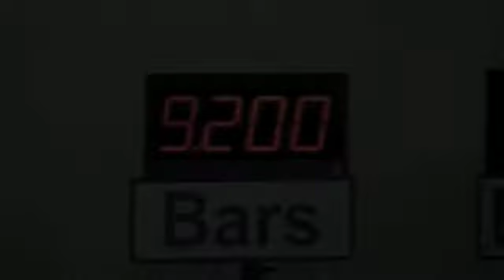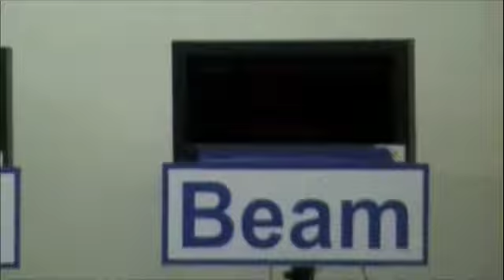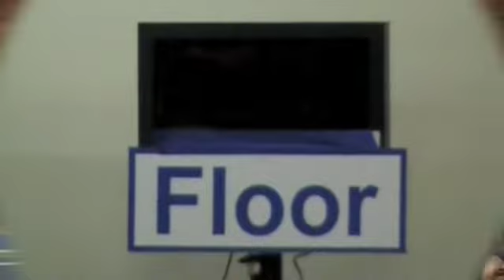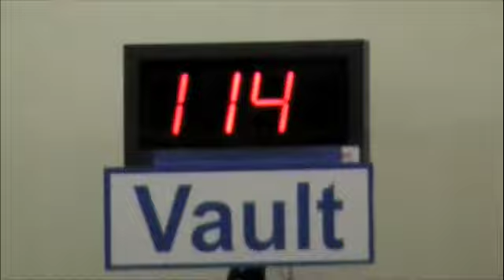Amanda Schulberg-State 2009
2009 NV State, 2nd on bars 9.20, 2nd on beam 9.475, 3rd on floor 9.25, 1st on vault 9.85, 1st AA 37.775